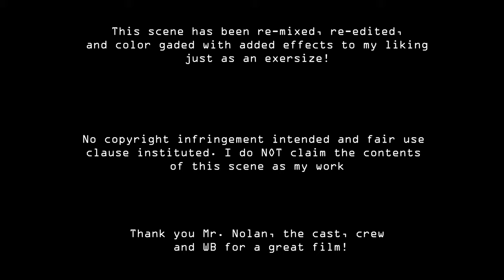Tenet Boat Scene | F50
This is the long anticipated and iconic boat race scene from the film "TENET" is now on YouTube since no one else was uploading it. I tried my best to restore as much visual information as possible, used digital noise reduction and applied a film grain filter for looks.
For experimental purposes only.

The F50 is a one-design foiling catamaran used in the SailGP race series. The boats are based on AC50 boats and technology used in the America's Cup. The boats are the fastest racing class in history, with speeds exceeding 50 knots.

While SailGP is certainly a logistical feat involving national teams from around the world, multiple global events and the world's top athletes - the Hollywood production was another level. Based out of Southampton docks, the filming involved multiple helicopters, chase boats, hi-tech camera boats, IMAX cameras, production staff and a team of hair and make-up, which Kirby got to experience first-hand.

For BEST quality, please press 4k 2160p in the YouTube video settings, sometimes Auto will set it to 1080p and that may seem too low quality on some larger screens.
Please note, this video clip has been manually color graded for HDR playback on *HDR devices only. And a result, this trailer may not play with the proper colors and contrast on non-HDR devices.

Synopsis: A secret agent is given a single word as his weapon and sent to prevent the onset of World War III. He must travel through time and bend the laws of nature in order to be successful in his mission.

Starring: John David Washington, Robert Pattinson, Elizabeth Debicki, Dimple Kapadia, Michael Caine, Kenneth Branagh
2020